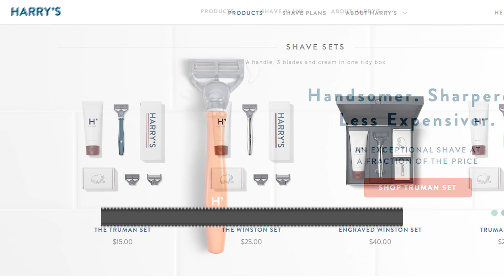WTF Is Exploding Head Syndrome?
Have you ever woken up to an extremely loud noise, but realized it was all in your head. Well, you might be suffering from exploding head syndrome!

How to Defuse Exploding-Head Syndrome
"The best treatment for the often-frightening condition-which causes sufferers to experience loud noises, light flashes, and strange sensations-may be as simple as soothing patients' fears."

"Fortunately, exploding head syndrome is not as dangerous as it sounds."